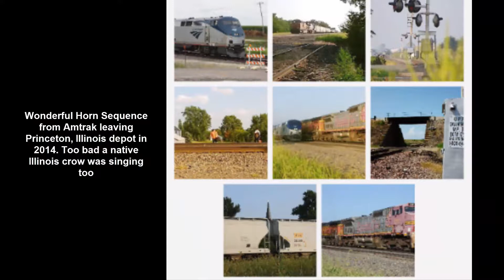AMTK leaving PCT 2014 Great horn style but a crow signing too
Of the HUNDREDS of hours of audio I captured in 2014 and 15 from near the Princeton, Illinois (BNSF) Amtrak depot, about 1/3 of the passing train sequences are useless. Usually too noisy with wind or traffic sounds being blown in from I-80, but in this case, a familiar AMTK engineers' distinctive horn style includes a loud crow! To keep the 24/7 stream clean of as many out of place sounds as possible, this piece stays "on the cutting room floor"